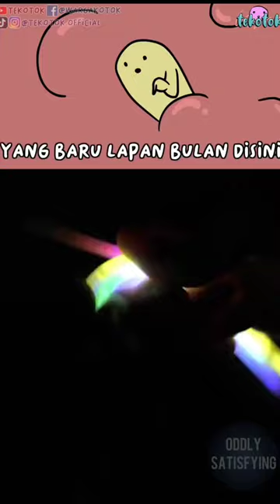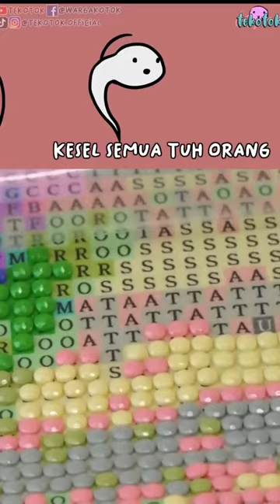satisfying ehlija viral SunsilkCreatorAcademy drama statisfying tikotok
satisfying